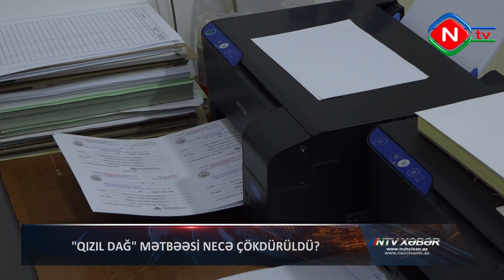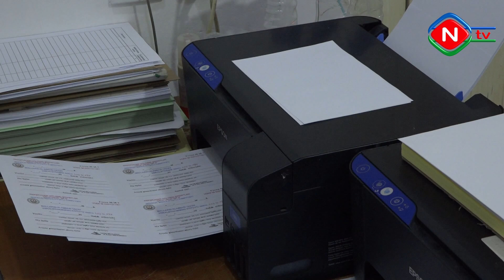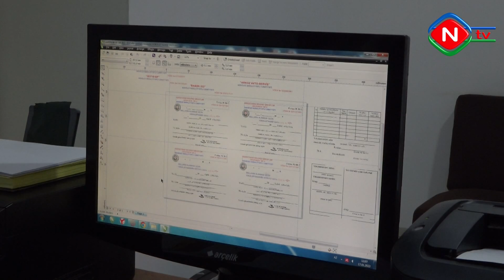“Qızıl dağ” mətbəəsi necə çökdürüldü?